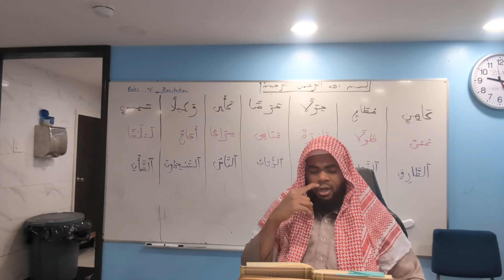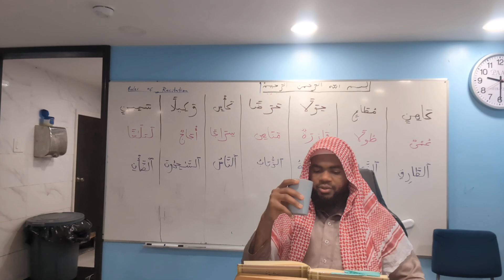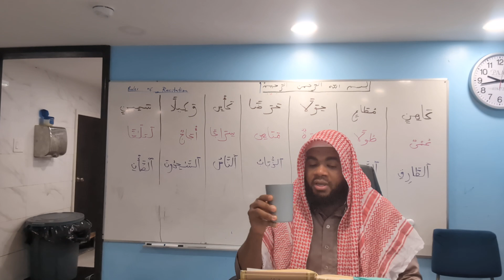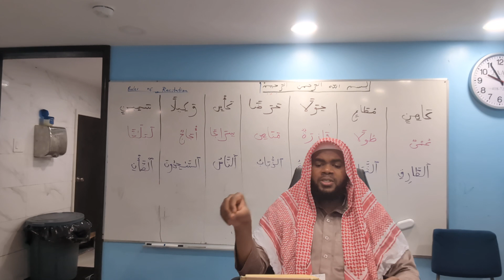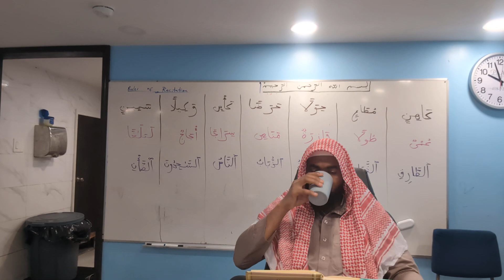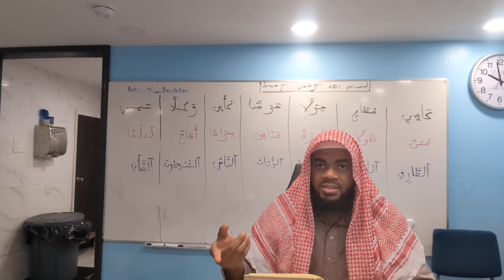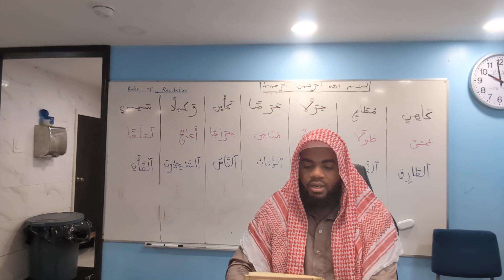The Nullifiers of Deeds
This is a reading from Al Wabil Al Sayyib by Imam Ibn Al Qayyim. In this section, the author mentions some of the Nullifiers of Good deeds.